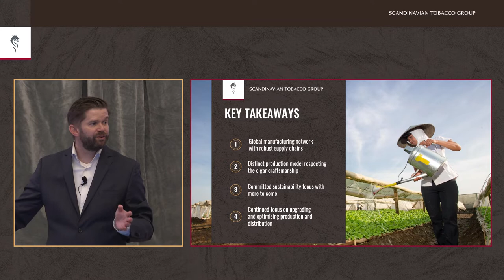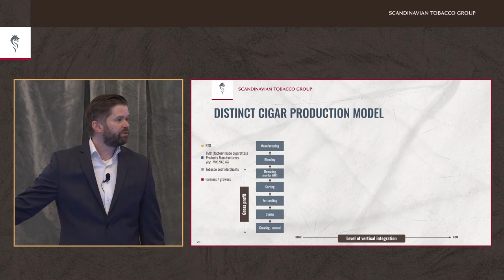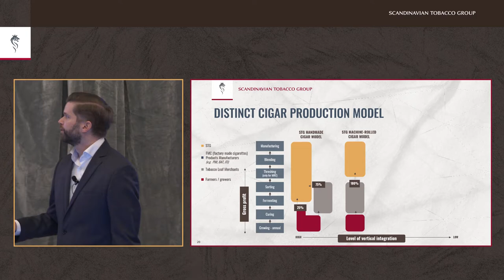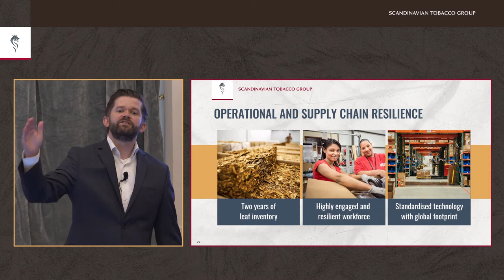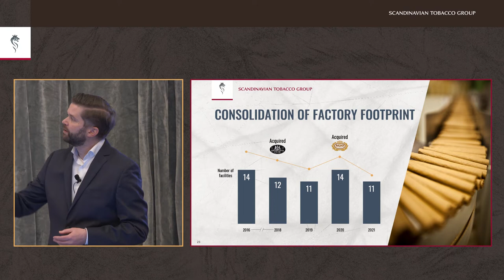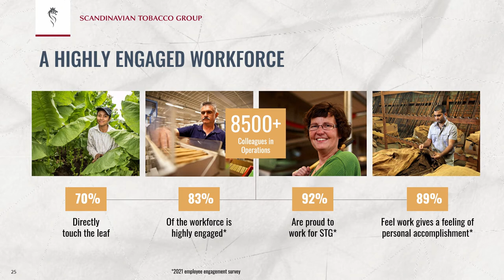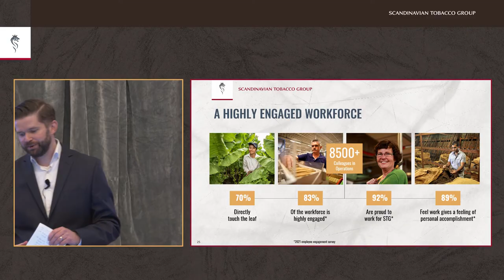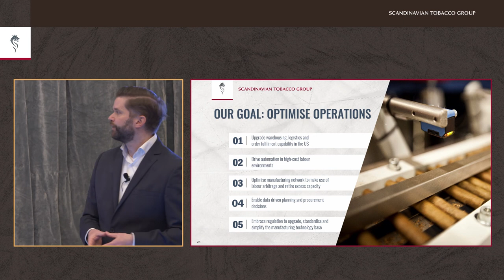Supply Chain and Manufacturing - Graham Cunningham